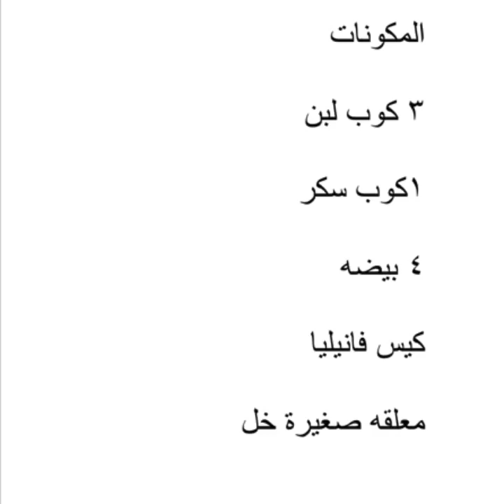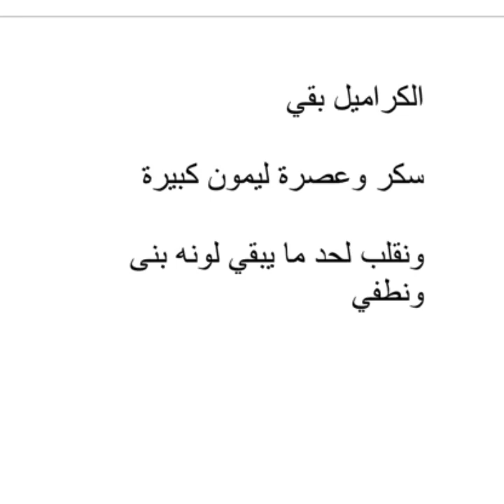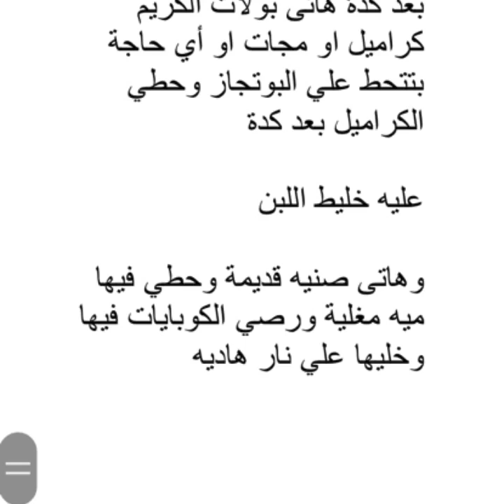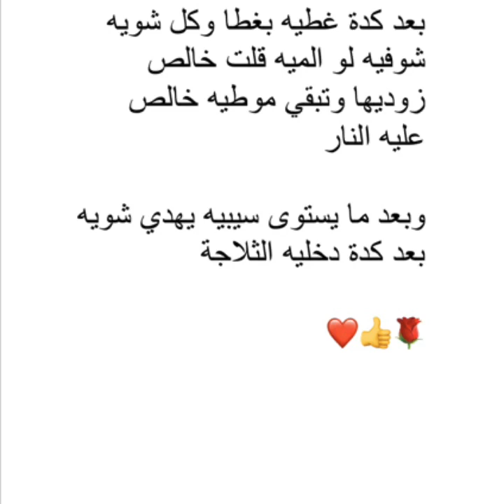طريقه عمل الكريم كراميل❤️